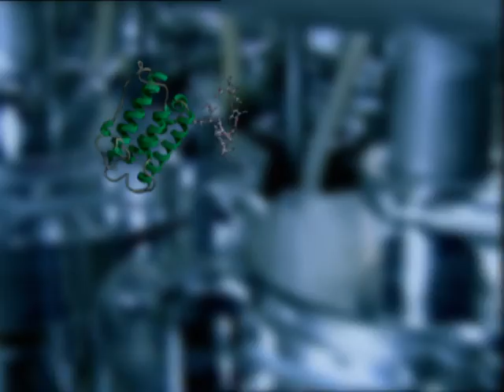Boehringer Ingelheim´s mammalian contract manufacturing site in Biberach/Germany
Mammalian biopharmaceuticals contract manufacturing facility of Boehringer Ingelheim in Biberach/Germany